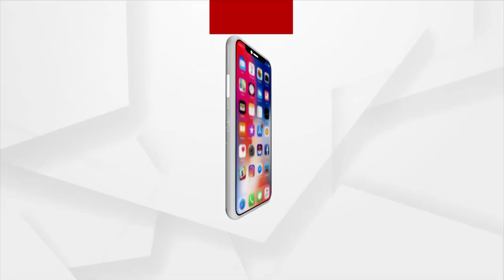Odisha's Reels Under Scorching Heat, Jharsuguda Hottest At 37 Degree Celsius